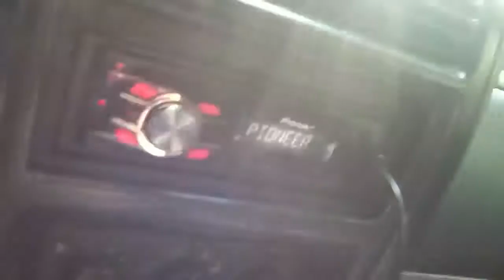The Sound of Spinning Mud Tires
Jeep XJ spinning some tires